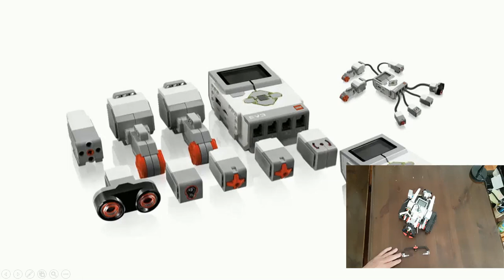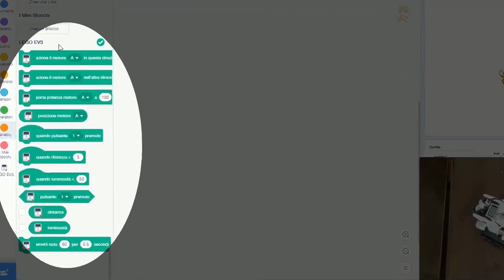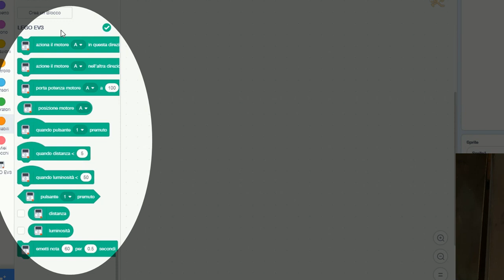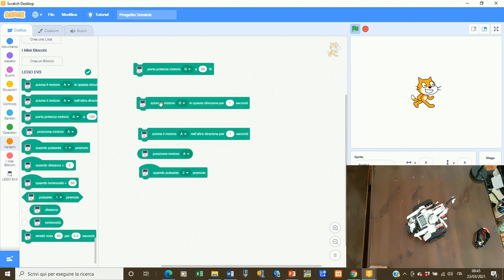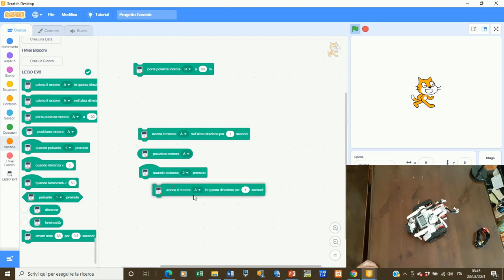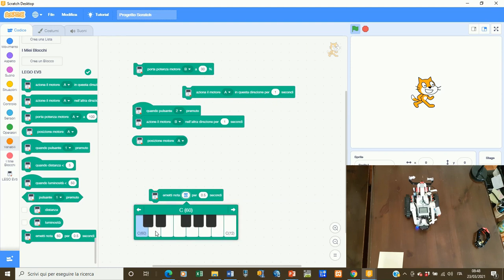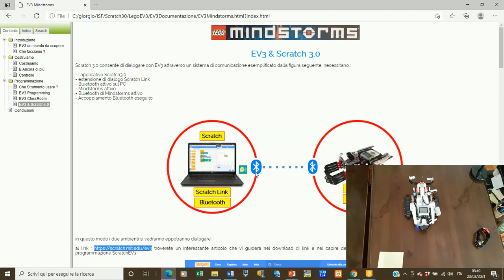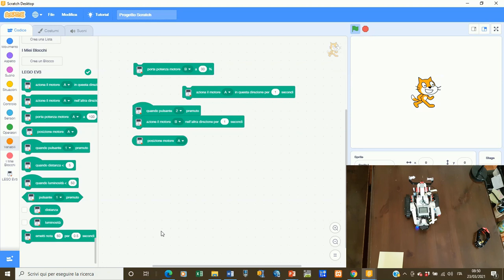Scratch3.0 e Robotica: Prepara il tuo PC - Parte 2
Come preparare il PC per accogliere Scratch 3.0 e LEGO Mindstorms EV3? Te lo spieghiamo noi!
Hai dubbi, domande, difficoltà? Scrivici per ricevere supporto! Ti risponderemo per guidarti.
Le videolezioni di Scratch sono gratuite ed accessibili a tutte e tutti coloro che vogliono imparare il linguaggio di Coding in maniera intuitiva e divertente. Il progetto è curato da Informatici Senza Frontiere. Per saperne di più su questo ed altri progetti che realizziamo, visita il nostro sito